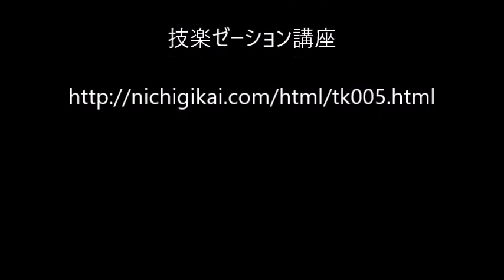技楽ゼーション講座 2 マッサージの手 西村幸子 顔面仕上げ 日技会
技楽ゼーション講座